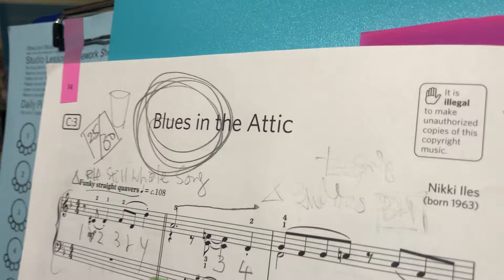Blues in the Attic by Nikki Iles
Player: William L
12/9/19